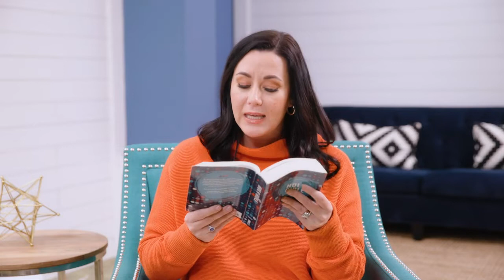Your Next Steps During This Crisis | Bible Lesson + Encouragement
Your Next Steps During This Crisis | Bible Lesson + Encouragement | Join my $7 challenge!

My book, "THE BALANCE BEAM: One Woman's Life-Changing Guide to Eliminating Stress, Anxiety, and Overwhelm"
My favorite devotional, "Jesus Calling"
My favorite Bible, the NIV Study Bible
Snail Mail: Whitney Meade c/o Meade Agency, 505 N. Hwy. 52, Suite D 304, Moncks Corner, SC 29461

TRANSCRIPTION - Use my link and get $10 off your first order!

Main Cameras
Vlog Camera
Computer Systems